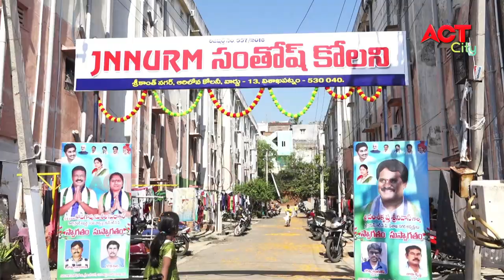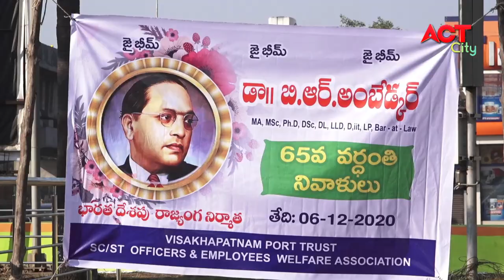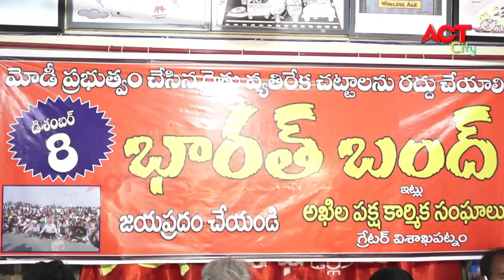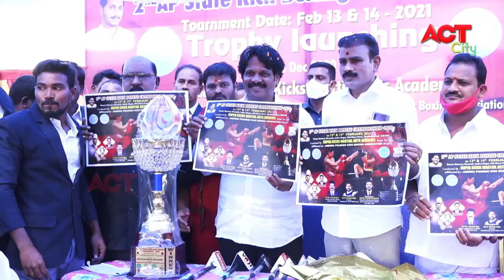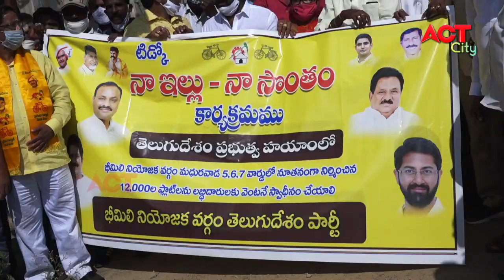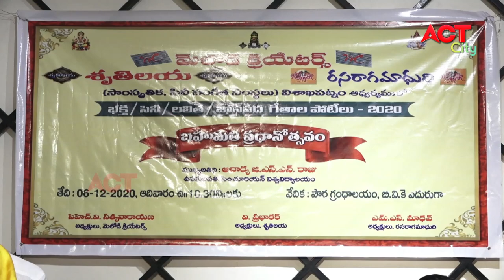EVENING ACT CITY VIZAG NEWS 06-12-2020